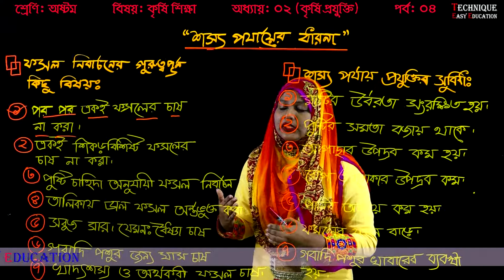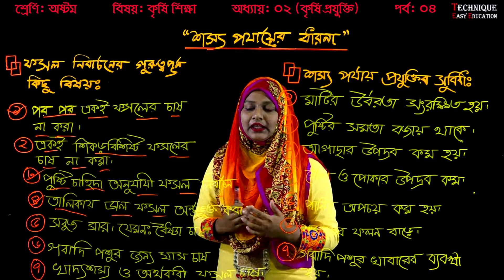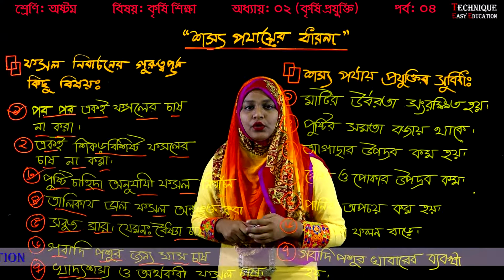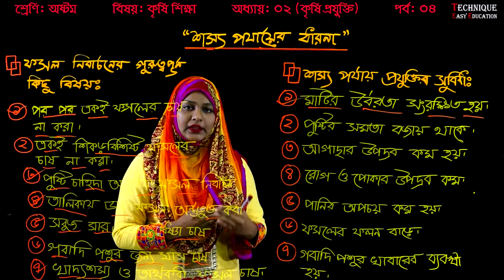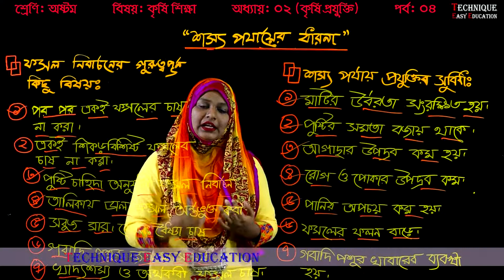6. Eight Agriculture Chapter 2 (Part 4) ll JSC Agriculture Chapter 2 ll কৃষি শিক্ষা